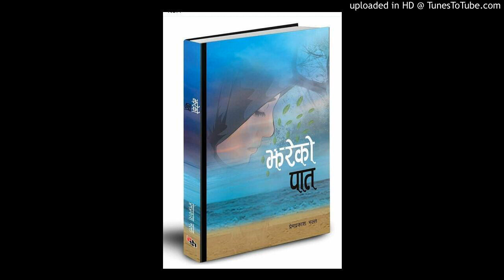झरेको पात (उपन्यास)_प्रेमप्रकाश मल्ल, भाग १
achyutghimirebulbul premprakashmalla jharekopaat manassansar nepalinovel झरेको पात#उपन्यास#प्रेमप्रकाश मल्ल#अच्युत घिमिरे बुलबुल#नेपाली उपन्यास

यस श्रृंखलामा साहित्यकार प्रेमप्रकाश मल्लको उपन्यास "झरेको पात"को वाचन प्रस्तोता अच्युत घिमिरे बुलबुलले गर्नुभएको छ । यो कार्यक्रम उज्यालो रेडियो नेटवर्कको कार्यक्रम श्रुति संवेग मार्फत प्रसारण भएको थियो । हरेक मंगलवार र शुक्रवार राति यो कार्यक्रम उज्यालो रेडियो नेटवर्क, ९० मेघाहर्जबाट ९ः१५ मा प्रसारण हुने गर्छ । सवा नौ बजे उज्यालोसंगै देशभरिका विभिन्न रेडियोबाट एकैसाथ सुन्न सकिन्छ ।
तलको लिंकबाट श्रुतिसंवेगका विभिन्न कार्यक्रमहरु सुन्न र डाउनलोड गर्न सकिनेछ ।

यो लिंकमा क्लिक गरी प्रेमप्रकाश मल्ललाई सम्पर्क गरेर यस पुस्तक सम्बन्धि आफ्नो धारणा व्यक्त गर्न सक्नुहुनेछ ।

@Achyut Ghimire Bulbul